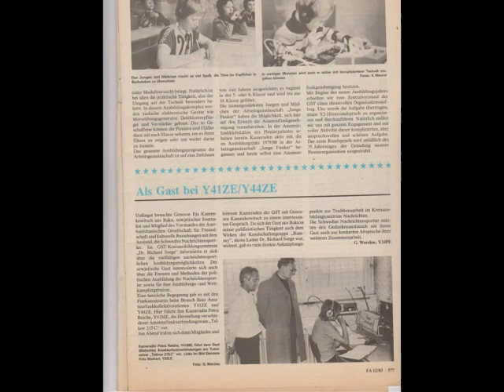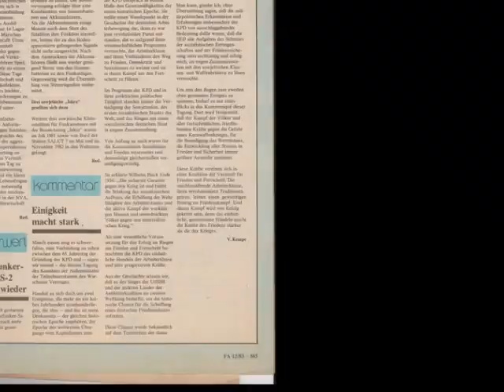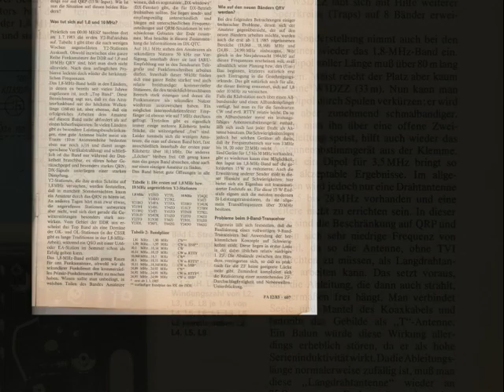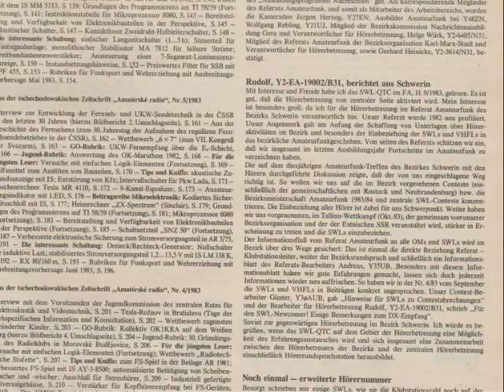FUNKAMATEUR 12/83 -немецкий радиожурнал РАДИОЛЮБИТЕЛЬ (1 часть)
картинки из радиожурнала ГДР